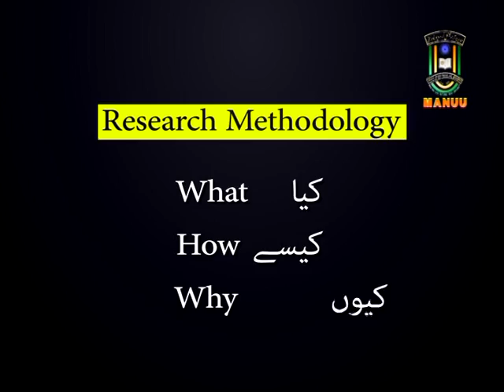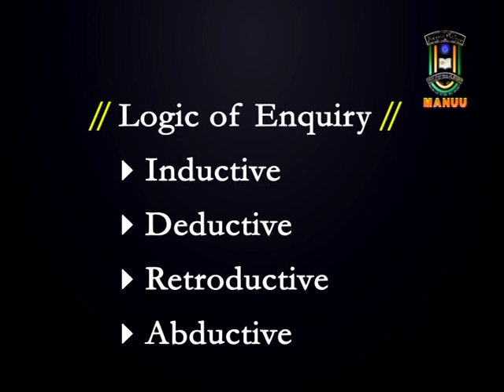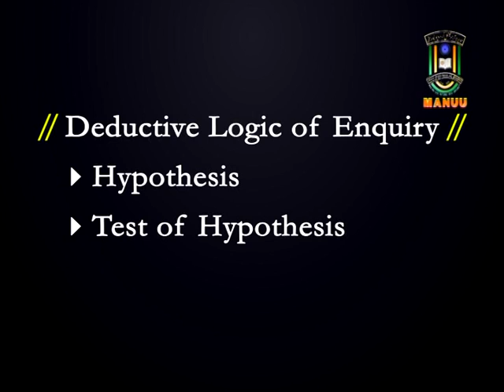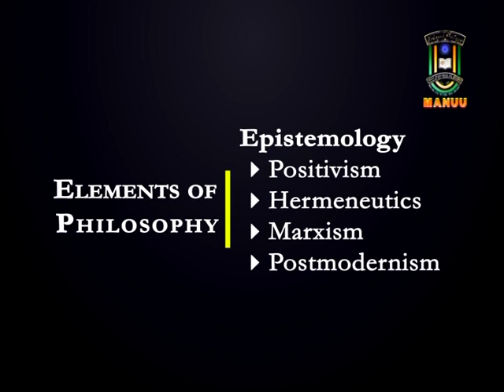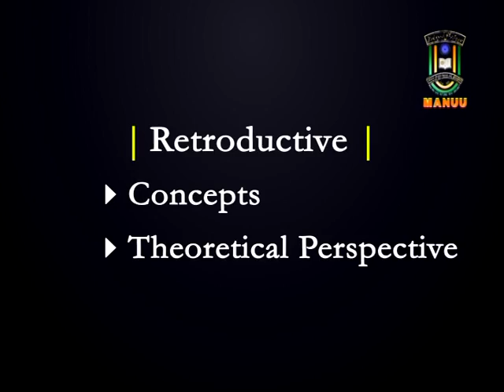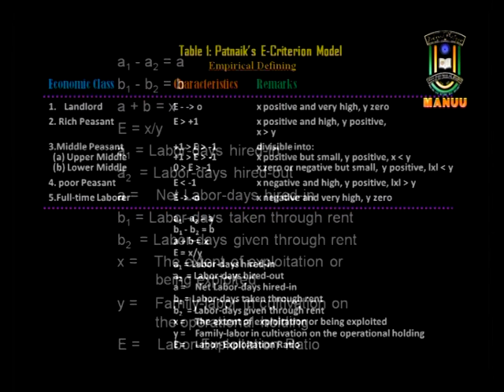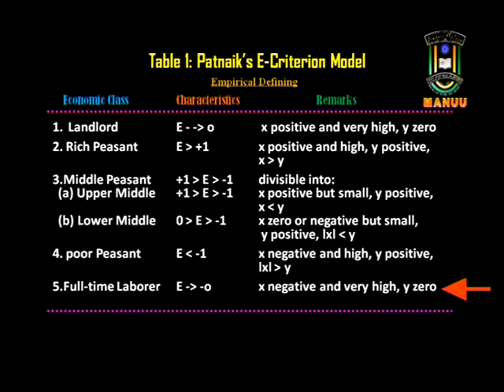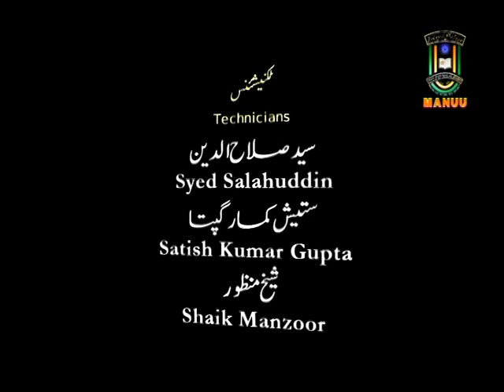IMC, MANUU_Research Methodology_Ph. D